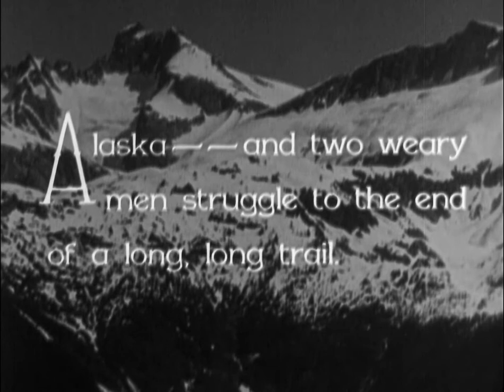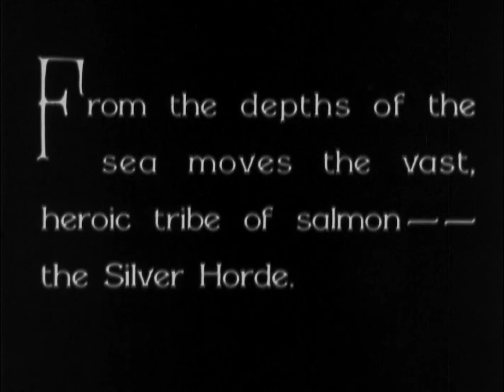The Silver Horde 1930 | Full Movie | Drama | Romance | 1080p HD Blu-ray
A salmon fisherman has to choose between a bad girl and a society doll.